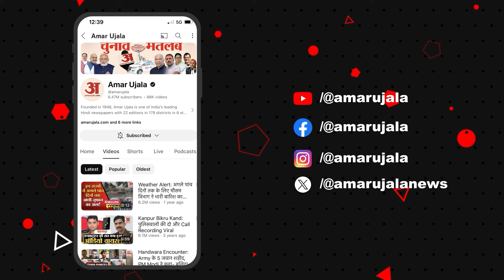Monsoon Update: IMD वैज्ञानिक सोमा सेन रॉय ने इन राज्यों के लिए जारी किया अलर्ट